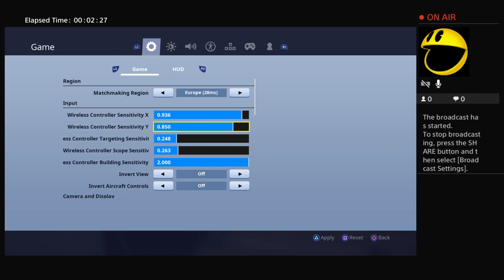New tenis skin 3000+solo wins